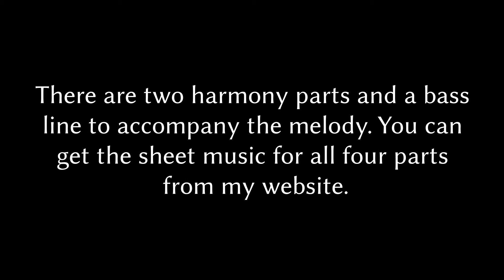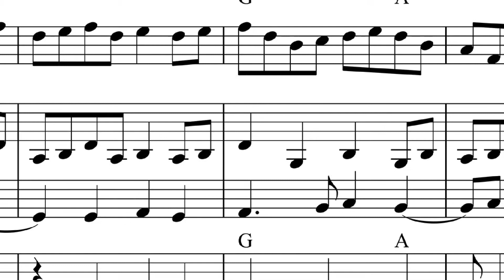Folk Arrangement - Maid Behind the Bar harmony parts and bass line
This is a recording that was made to demonstrate what you can do with my four part arrangement of the traditional Irish tune, "Maid Behind the Bar".

There are two harmony parts and a bass line to accompany the melody. You can get the sheet music for all four parts from my website.

This is just one example of how you can use these harmonies and bass line to form your own arrangement.

The harmony parts can be used by duets, trios and larger groups. All the harmony parts come in three different clefs (treble, alto and bass) so there are lots of options for different ensembles.

– and there lots of other tunes arranged in the same way too.

Here's what happens in the arrangement in the video (which you can use a guide for your own group, or you can make up your own version):

First you can hear the melody (on mandolin and banjo) and the higher harmony part (on violin), plus some chords played on a piano.

Then in the B part there's a bass part added, which can be heard played in the left hand of the piano.

In the second time through the tune, the bass line carries on in the piano.

Then the higher harmony part drops out, and you can hear a lower harmony/counterpoint part played on a viola, along with the melody.

In the third time through the tune, for the first section the piano bass line drops out, and you can now hear the melody and the two harmony parts on violin and viola.

Then the piano bass line comes back in, so all four parts are now playing together.